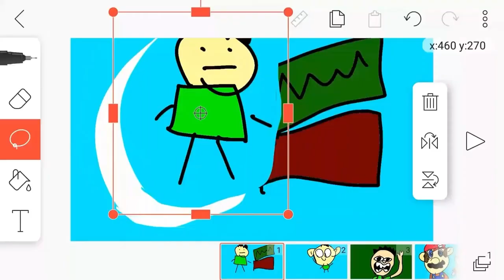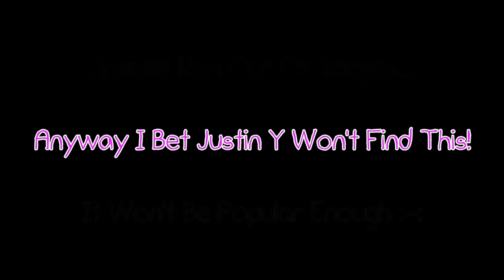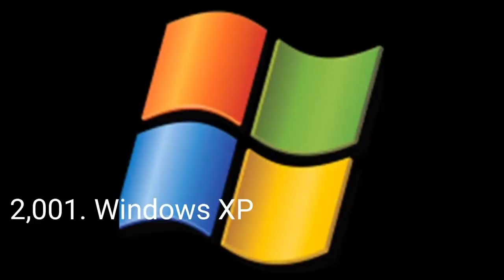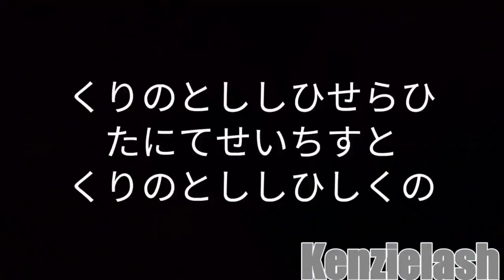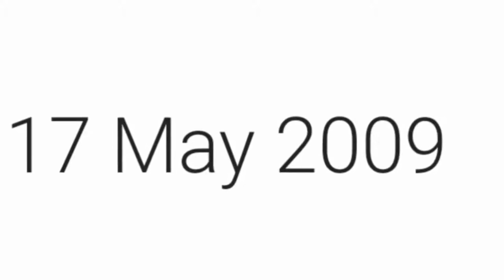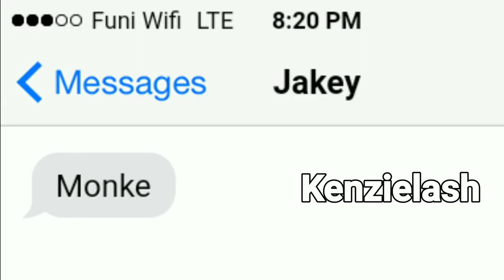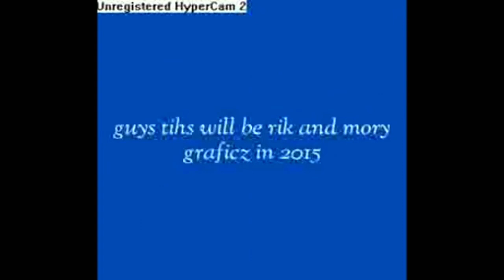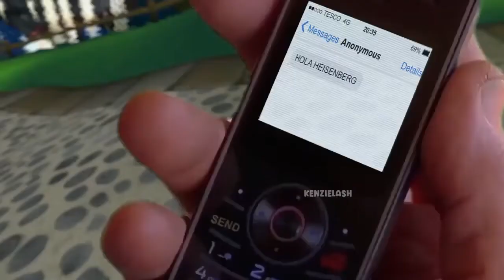Every Kenzielash Meme EVER! (10 Year Anniversary)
10 years ago today I made Kenzielash. I never thought I would've gotten this opportunity and such incredible fans. I love you all, thank you for everything you've allowed me to do. :)